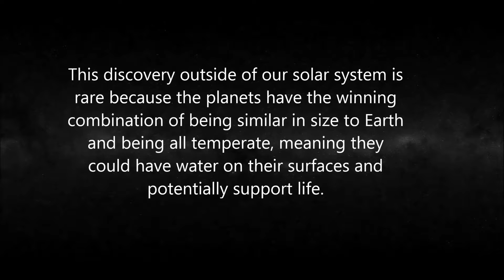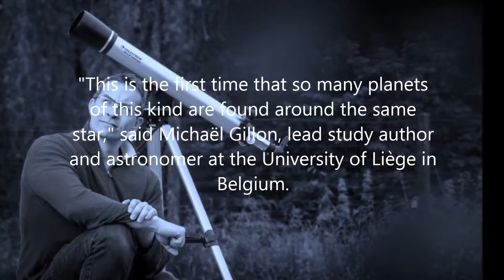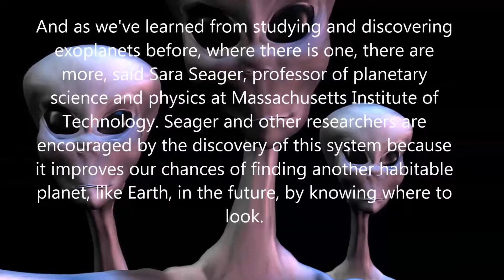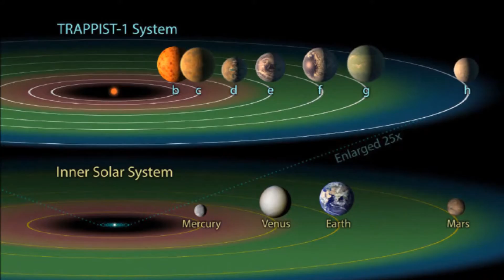NASA's discovery : 7 new earth like planets orbiting TRAPPIST-1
This is the most important discovery of the 21st century, this is a proof that there are no limits for us, the "humans", the sky is not the limit!! I hope that I can live to see the day when extraterrestrial colonization come true.